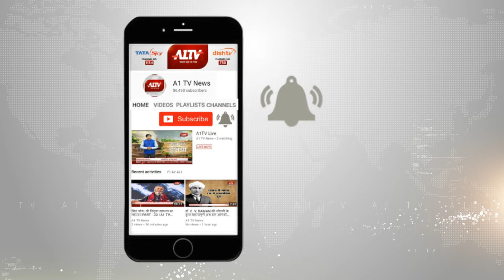खेतड़ी : खूनी संघर्ष मामले में पुलिस की बड़ी कार्रवाई, 4 आरोपियों को किया गिफ्तार